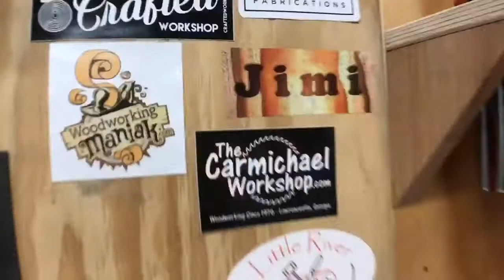(The Old) Shop organization tool wall extended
In this video I continue to progress my shop organization. Making room in a small shop. I hope some of these ideas help you in your shop.